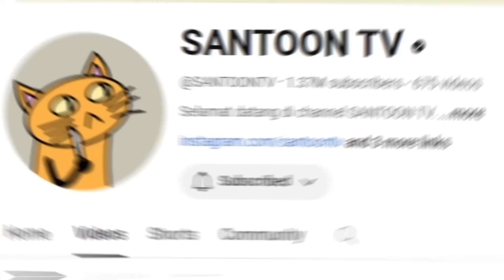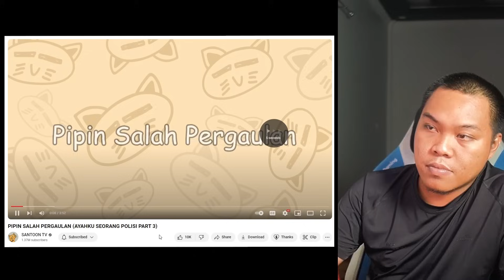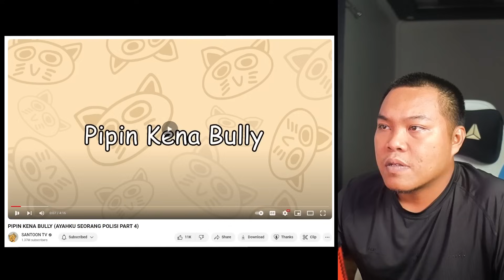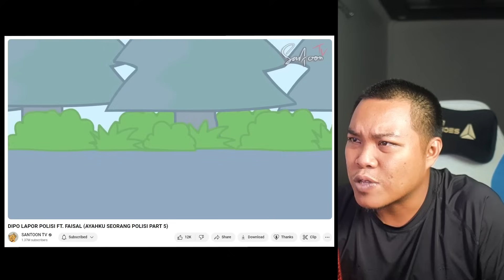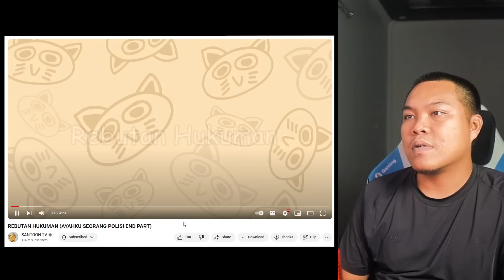POLISI BAPAKNYA, ANAKNYA MASUK PENJARA 🤣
6000 LIKE lanjut lagi reaction @SANTOONTV

Reaction series @SANTOONTV "ayahku seorang polisi"